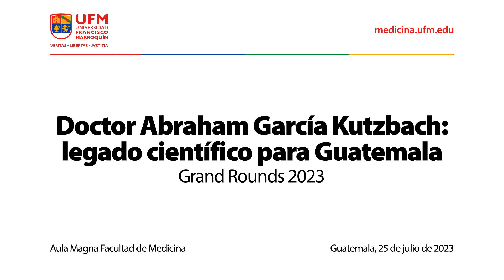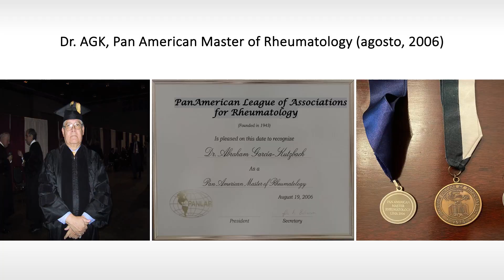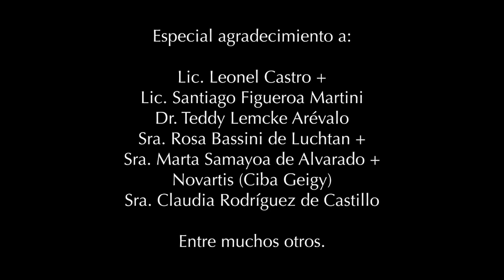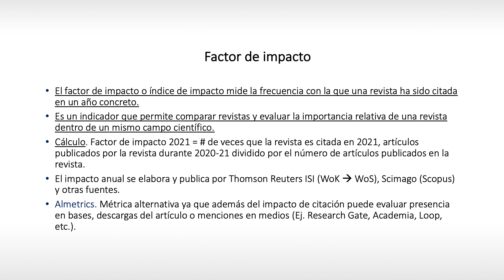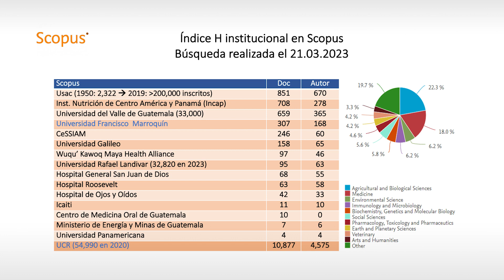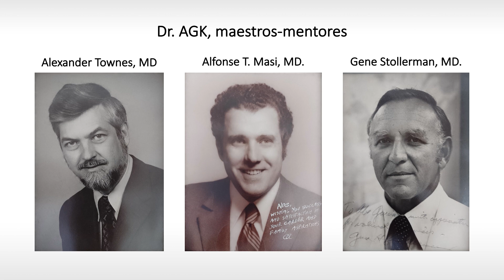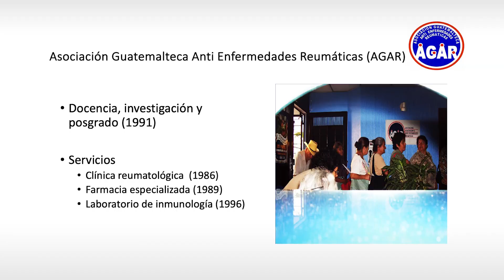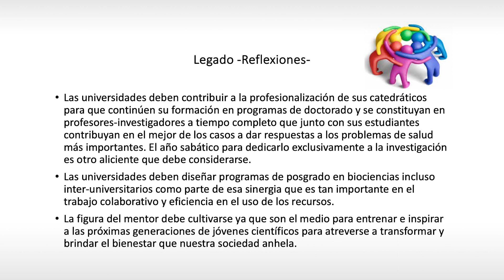Doctor Abraham García Kutzbach: legado científico para Guatemala